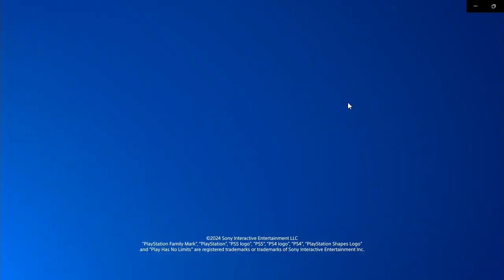wwe 2k24 legacy gameplay trailer reaction